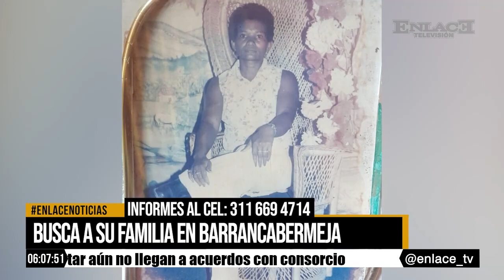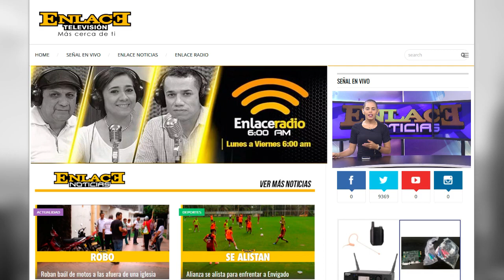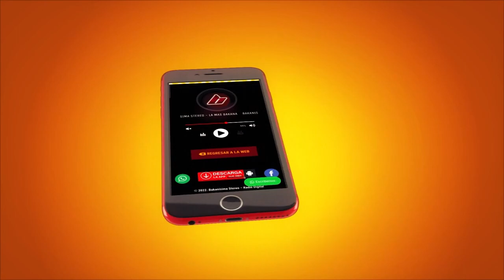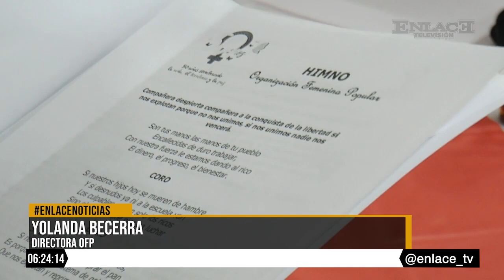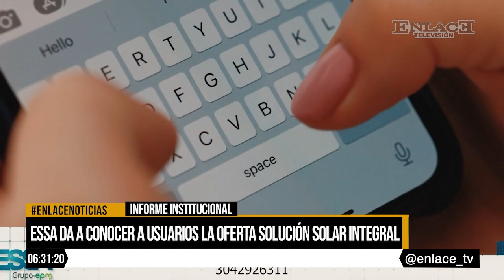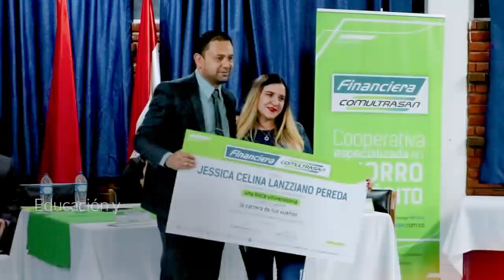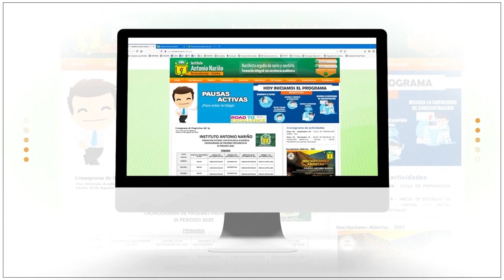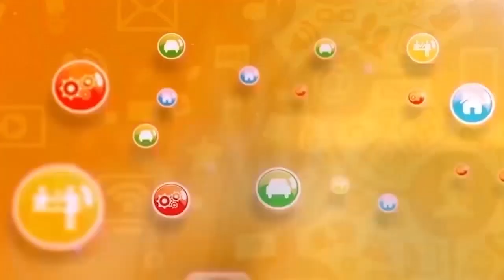Enlace Noticias Noche [23 de noviembre de 2022 ]